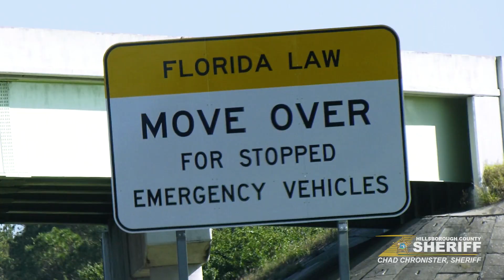Law Enforcement Crack Down on Aggressive Driving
The Hillsborough County Sheriff’s Office and Florida Highway Patrol have teamed up to crack down on aggressive driving.

On Wednesday, November 18, 2020, a joint operation was conducted on I-75 and I-4 to target drivers that were violating Florida’s Move Over Law, speeding and driving aggressively.

Since January 1, 2020, 38 people have lost their lives in vehicle collisions on our roadways.

Throughout September 2020, four Hillsborough County teens died in traffic crashes that could have been prevented.

"In our Tampa Bay community, we are still seeing too many young adults - new drivers - being killed because they are recklessly and aggressively driving," said Sheriff Chad Chronister. "As parents, let's have that conversation and get them to slow down, pay attention, and save their lives."

In order to crack down on aggressive driving, the Hillsborough County Sheriff’s Office has acquired 11 Dodge Chargers and five Chevy Camaros to increase our covert traffic enforcement.

Those new vehicles were used in Wednesday’s operation. As a result, 319 traffic stops were made, 100 citations issued and 220 warnings written.

 "Operations like this are extremely important. We hope it modifies individuals driving patterns so they don't hurt themselves or someone else," said Sheriff Chronister.